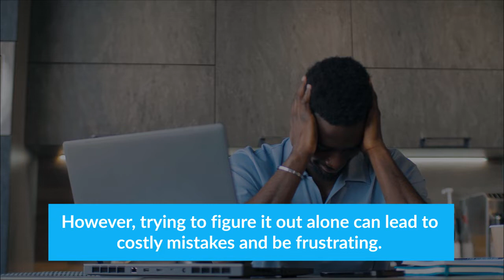Ready for the NEW FinancialForce update? WATCH THIS!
Are you a services organization looking for cloud-based professional services ERP systems that deliver greater forecast accuracy, faster forecasting and budgeting, and improved accountability, visibility, and control?

Every year, FinancialForce adds new features that define the future of PSA & ERP in an integrated cloud.

The FinancialForce toolsets help you pursue your primary goal, delivering exceptional customer outcomes while improving the customer experience across the opportunity-to-renewal journey.

However, without access to the right experts, you might waste a lot of time trying to figure it out yourself.

If you need analysts or resource managers or any FinancialForce skill sets to assist you in deploying larger projects more efficiently and cost-effectively, take a bet at our service because we can reduce your technical baggage and deliver our promise of skillful execution with every new update! Follow the three steps:

1. First, talk to our specialists
2. Express your requirements and gather all the information that you need about our expertise
3. Then decide if we both are the fit.

About the Channel: This video is created by the AblyPro team. AblyPro is a registered FinancialForce partner for enterprises. Over 300 Salesforce/FinancialForce experts, each skilled in their respective role gather to provide a complete solution to optimizing FinancialForce performance under one roof. Our team is well equipped to deliver a comprehensive solution and tackle everything from running routine audits to optimizing productivity to minimizing cost in your FinancialForce instance. We aim to do more than solve short-term solutions. AblyPro becomes an extension of your team as a trusted partner and guide to all your FinancialForce ventures.